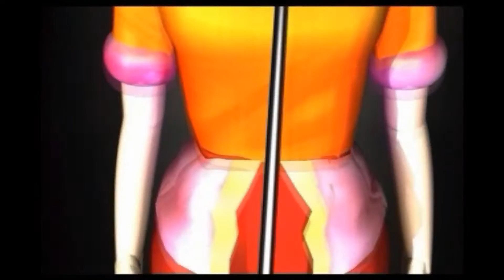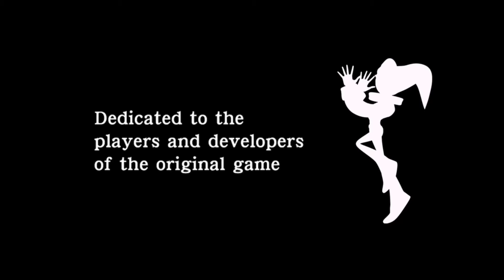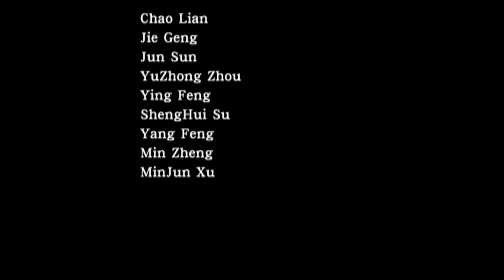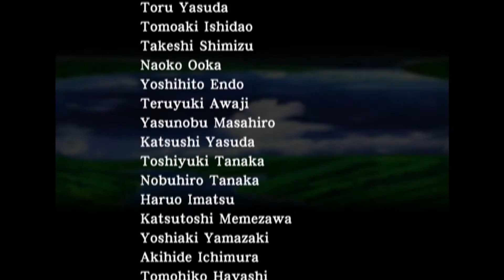NiGHTS into Dreams... 01 - WUTDAFAUK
Time to get dreamy as we play Mat's favorite game of all time: Yuji Naka's NiGHTS into Dreams...!